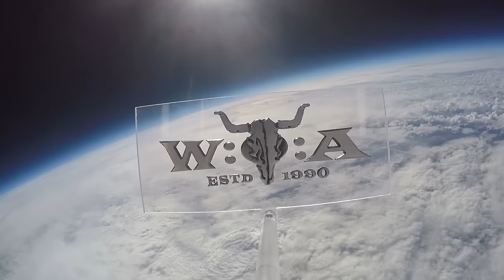Crypta - From the Ashes - Live at Wacken Open Air 2022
Brazilian death metal outfit Crypta smashed Wacken with old school tunes and an all female line up!